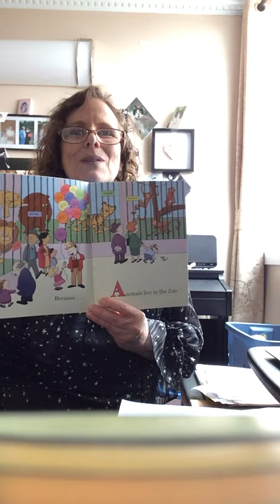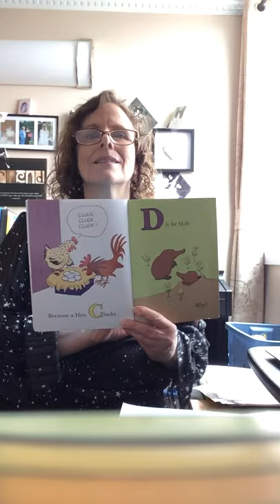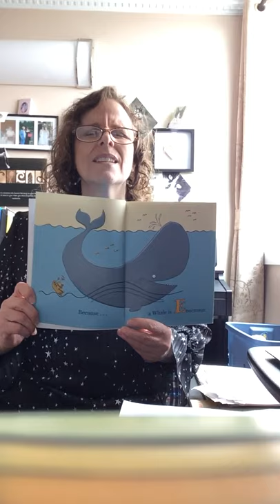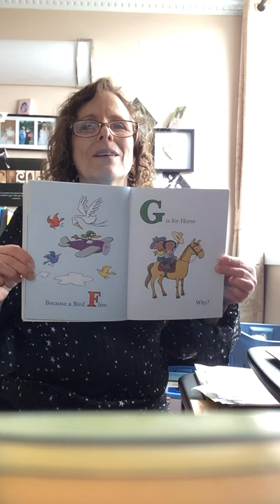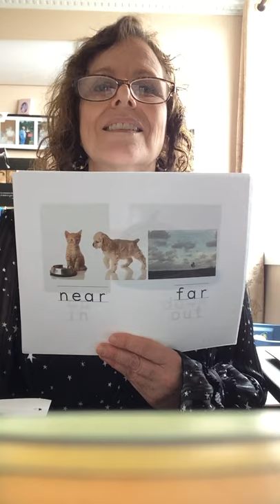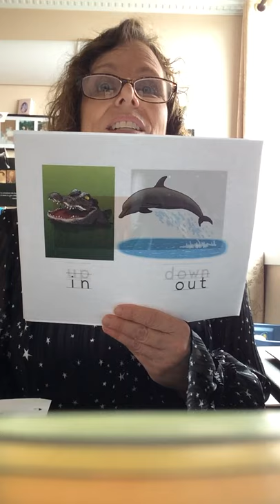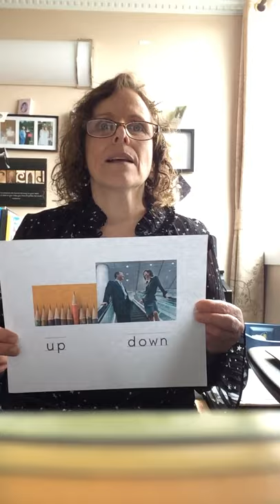Friday, May 1st - Opening circle and mini carpet lesson.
Mrs. McGahey conducting part of her opening circle and a mini lesson on assorted items.